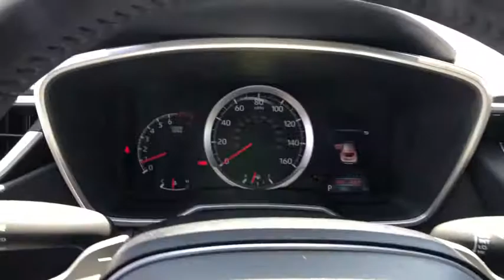2020 Toyota Corolla_Hatchback at Puente Hills Toyota. Servicing Claremont, West Covina, Diamondbar,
New 2020 Toyota Corolla_Hatchback available in City of Industry, California at Puente Hills Toyota. Servicing the Claremont, West Covina, Diamondbar, Rowland Heights, Hacienda Heights, La Puente, CA area.

2020 Toyota Corolla Hatchback SEbr2.0L I4br32/41 City/Highway MPG . Welcome to the House of YES! We have a HUGE selection were family owned and operated were known as the peace-of-mind dealership and we make it FUN to buy a car. One visit and you will be a customer for life!